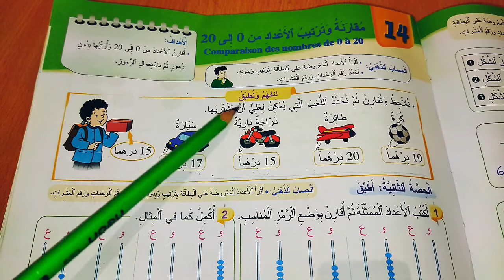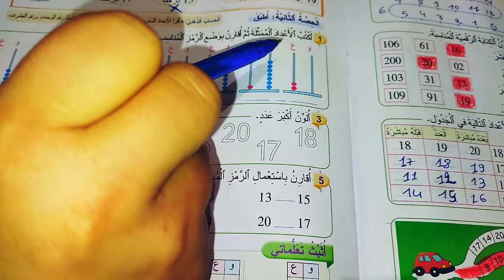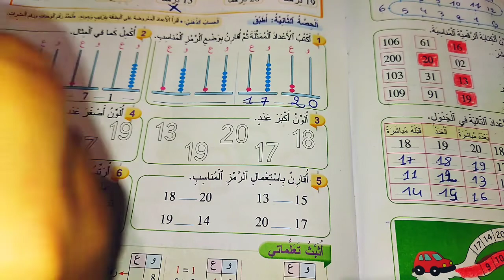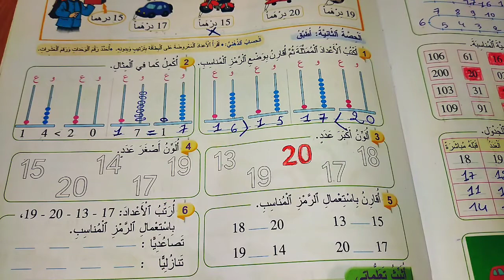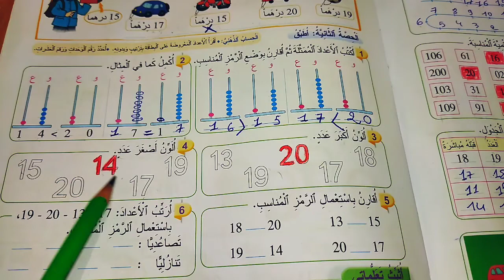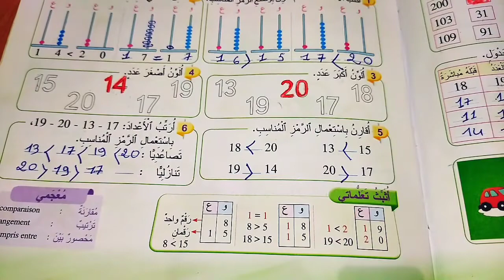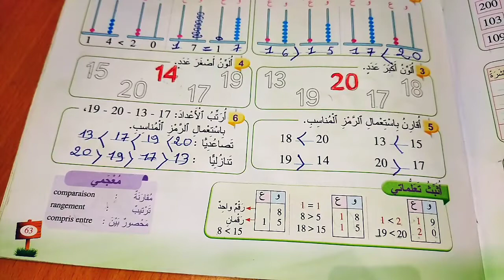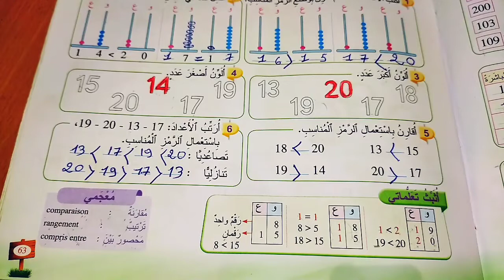المفيد في الرياضيات المستوى الأول ابتدائي الصفحة 63 مقارنة وترتيب الأعداد من 0 الى 20